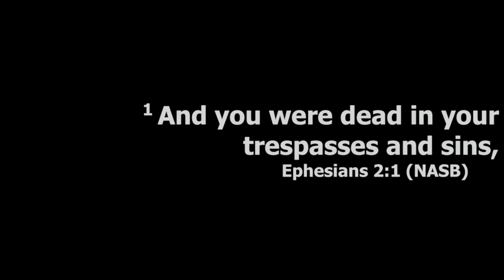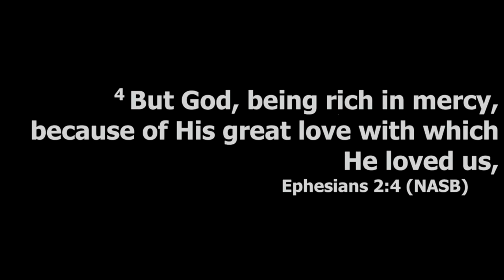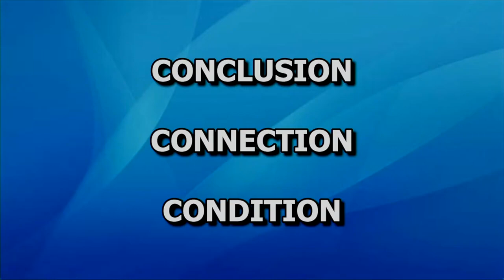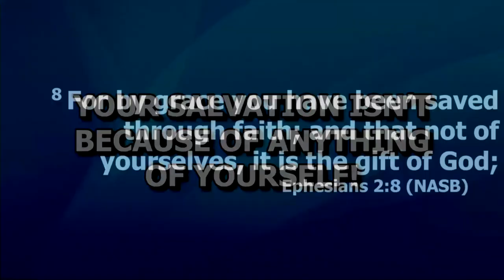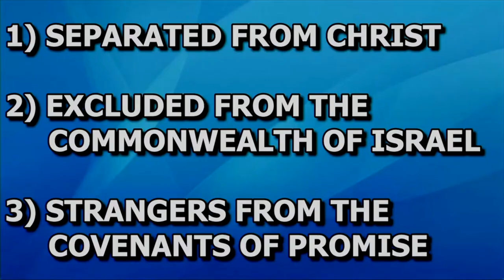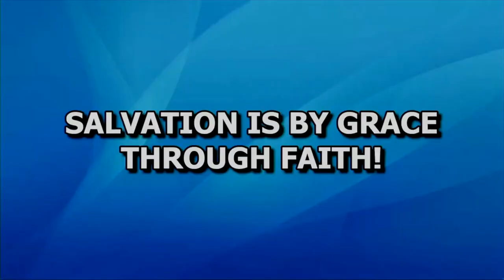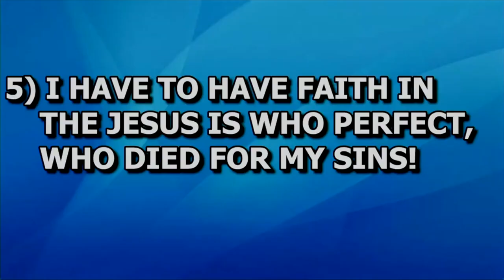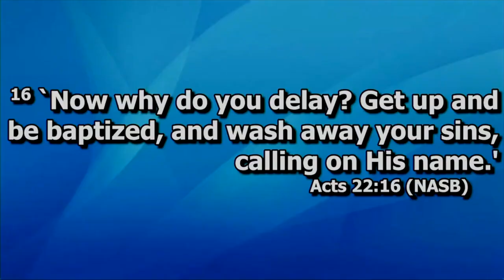Saved By Grace Through Faith | October Salvation Campaign 4 | Bryan C Jones, Senior Minister